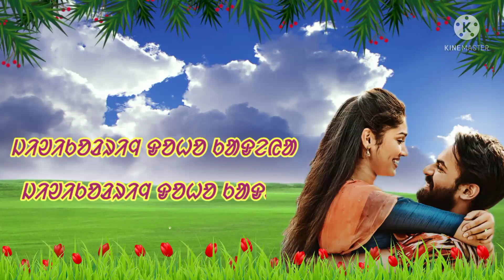bonga kurilekan rup tam Santali status video 2021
💓💓 RBJ official 💓💓